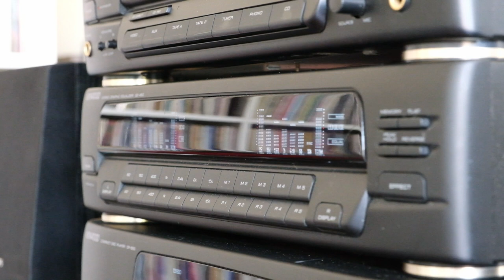A nice Kenwood stereo rig with JVC record player and Philips speakers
Not exactly the best choice for an audiophile, but if you want to stack it nicely and have some speakers that are of a reasonable size, this is not a bad experience! Also, yes; That's the speakers that came with the freebee audio rig. CD player shat on itself. It ded.